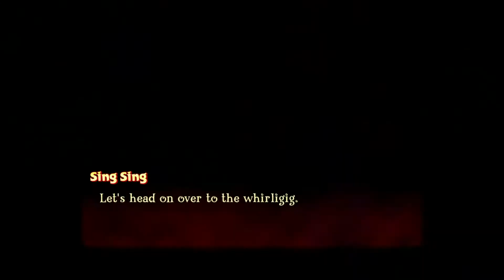Spyro Reignited Trilogy (Nintendo Switch) Spyro 3 Walkthrough Midday Gardens World - Part 4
Gameplay of Spyro Reignited Trilogy - Spyro 3 (no commentary)